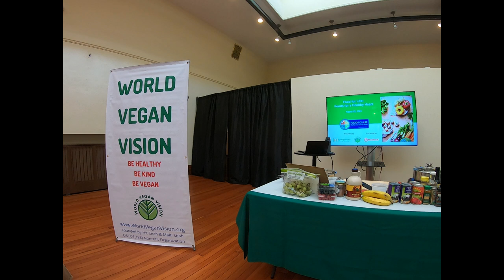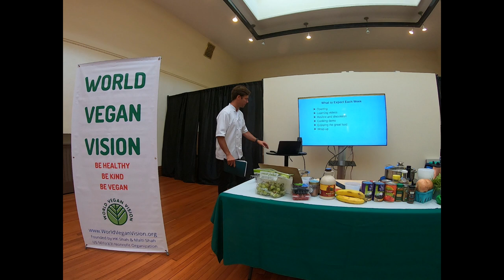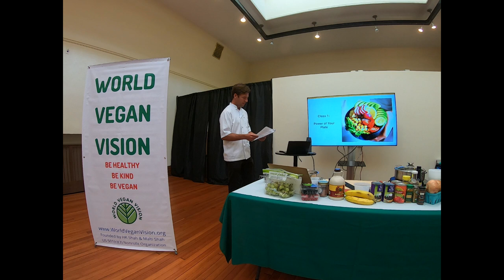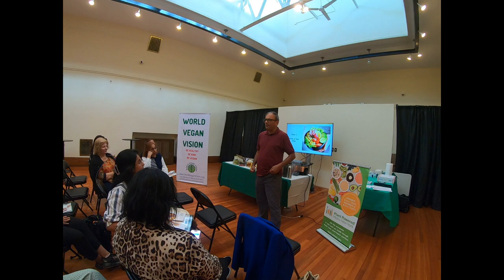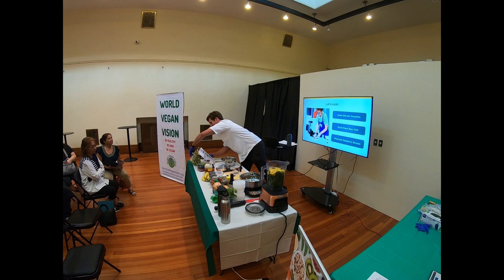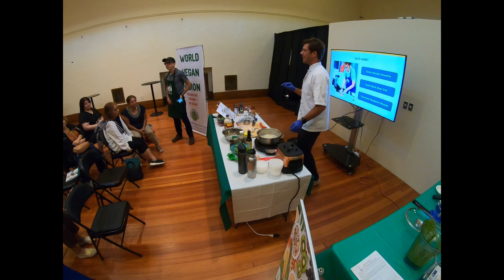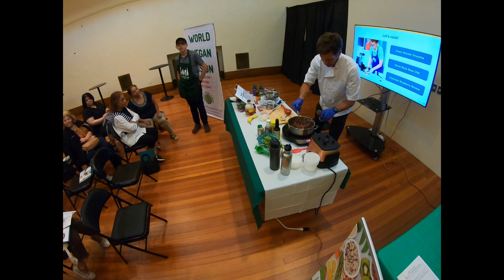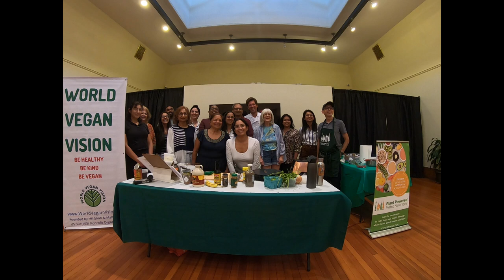Chef Anthony Spino - Cooking Demo Session 1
Chef Spino demonstrates how to make a green smoothie and a bean chili using WFPB ingredients and techniques. The class sampled those 2 and a silken tofu based chocolate mousse.